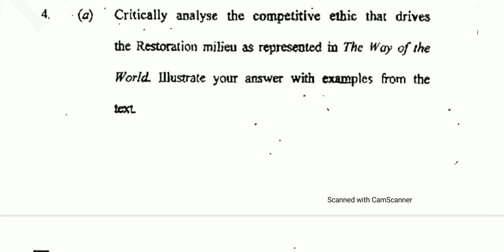British Literature: 18th Century , B.A (Hons) English CBCS, DU Previous year Question paper 2019